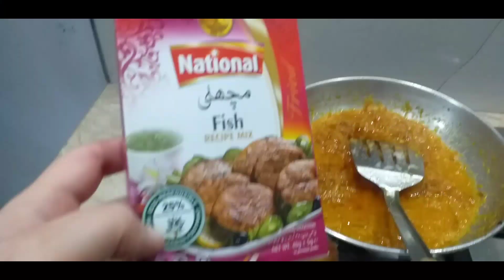Alhamdulilah aj hum ny Alo ki tikyan or sath bengan Frye kiye